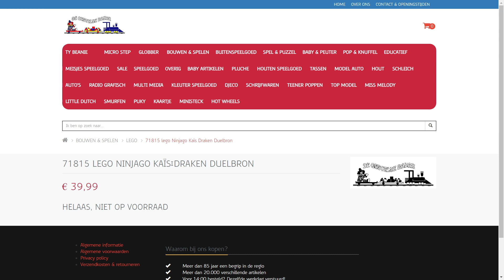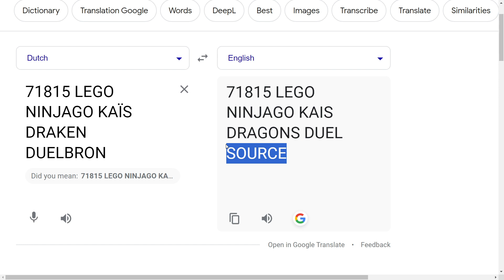2024 Ninjago Set LEAKED - Kai's Source Dragon Duel!?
Details on a NEW Winter 2024 Ninjago set have been revealed What do you think of this?

Pyro Whipper Tier: Suntan, Tumble3D, Craftmastr, The Brick Rookie, Dominix Zero, Spinjitzu Master Aaron, MezzBrix

Sensei Wu Tier: DoodleBricks, HiveMind, HotDog08, Nate Fiedler, WindrunnerMatt, GebUnderscore, MoabOG, Miles Alimario, Bippy, MockDock, M. Pen, guylego, CBelloStudios, Sunneebee, Ninjago Airjitzu 2, LM 239, dbx_brix,  Ruune, kamata-kizzle, Dominix Zero